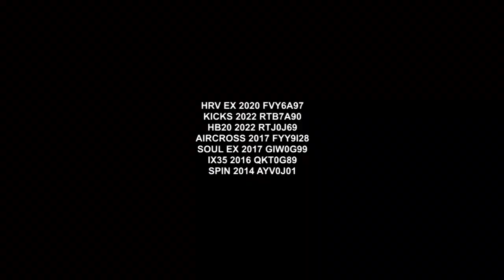Grandes ofertas | Auto Shopping Global | Webmotors | Gazeta Motors